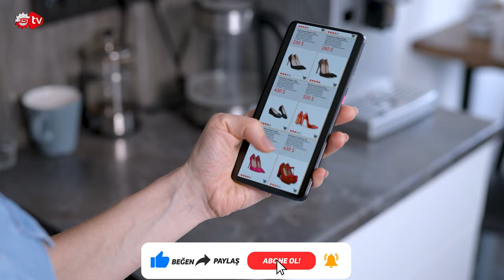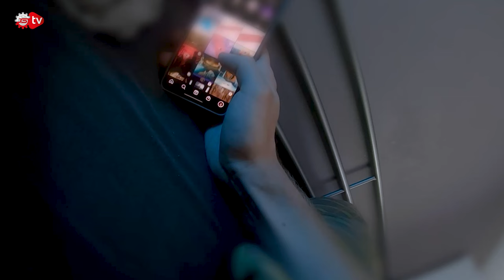İSPANYA NEDEN F-5 UÇAKLARINI DEĞİŞTİRİYOR?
Haftanın Raporu’nda Yaşanan Gelişmeler: TUSAŞ’TAN BİR İLK DAHA, HÜRJET İSPANYA’YA GİDECEK, ÇELİK KUBBE RESMEN ONAYLANDI, YURTDIŞI ALIŞVERİŞİNDE VERGİ DÜZENLEMESİ, ELEKTRİKLİ ARAÇLARDA DEVRİM, ARTIK E-DEVLET ÜZERİNDEN YAPILACAK, İNSTAGRAM NE ZAMAN AÇILACAK?.